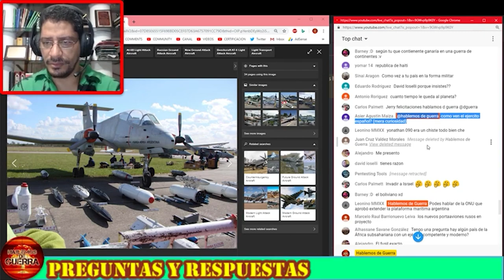Que es una coalicion de paises?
DONACIONES Nuestra definición sobre las alianzas militares o coaliciones de paises, y para qué han servido en la historia

REGLAS PARA LOS COMENTARIOS:
1) Serán eliminados inmediatamente los comentarios que tengan:
   a) Insultos por cualquier motivo (raza, creencia, clase social)
   b) Comentarios en TODO MAYUSCULAS
   c) Comentarios con muchas líneas en blanco, para  presionar "ver más"
   d) Groserías o malas palabras de cualquier índole
   e) Mandar a callar a otros, suprimiendo el derecho de opinar
   f) Promoción a otros canales o solicitud de likes o suscripción
   g) Comentarios que no aportan a la discusión, troleo o bromas

2) Todos los links a otros videos o a blogs con información son revisados antes de ser aprobados.

3) Si detectamos que se ha dado una opinión apresurada sin ver el video, en nuestra respuesta pediremos que la persona vea el video, si responde con opiniones siguientes sin ver el video su comentario será borrado.

4) Si hay un comentario en donde la persona comenta y dice que comentó sin ver el video, su comentario no será permitido.

5) Si un usuario escribe varios comentarios con insultos y groserías sucesivamente, o publica sucesivamente muchos anuncios de publicidad podría ser bloqueado de comentar.  A inicio de cada año revisamos limpiamos los usuarios bloqueados dando otra oportunidad.